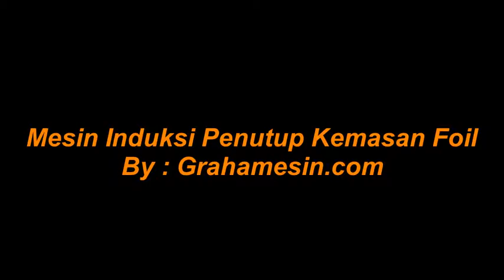Mesin Sealer Sistem Induksi Untuk Foil Sealer DGY-S500A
Mesin Ini difugsikan untuk Menyegel Tutup Botol Dengan bahan almunium Foil